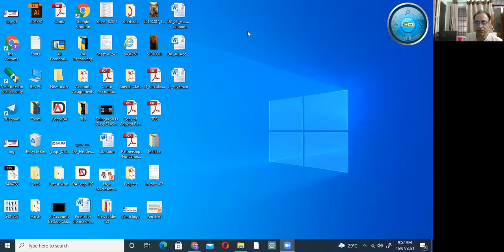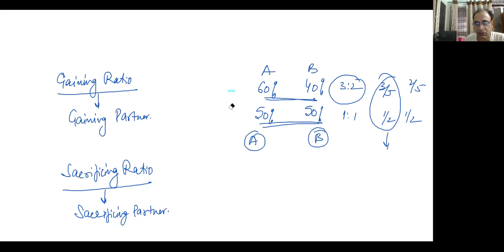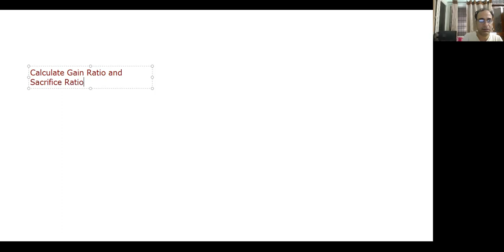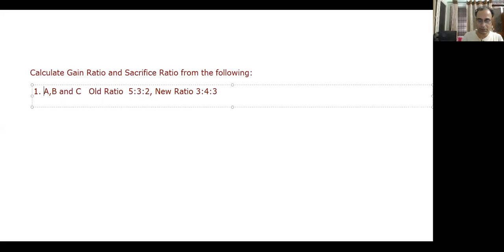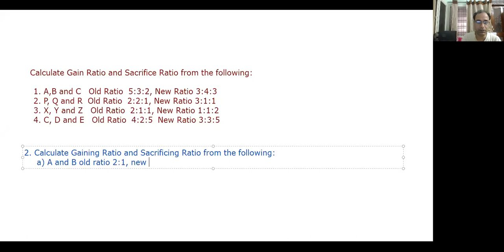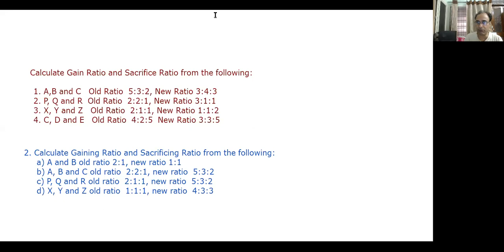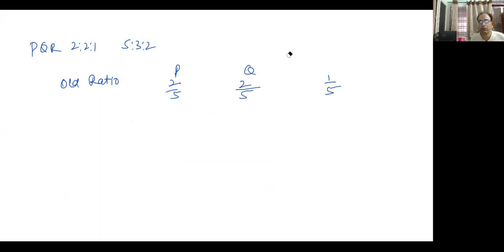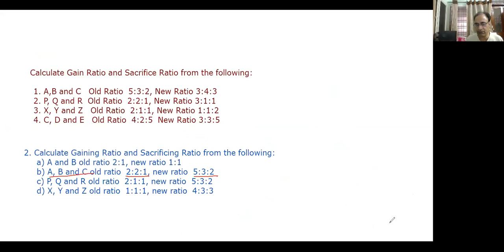16.07.21 Accountancy XII Partnership Reconstitution - Ratio Calculation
Calculation of Gaining Ratio and Sacrificing Ratio